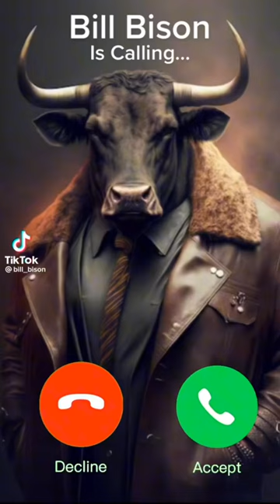Bill Bison is Calling